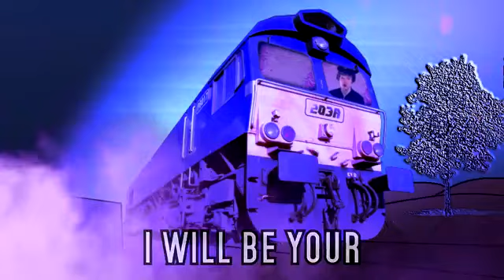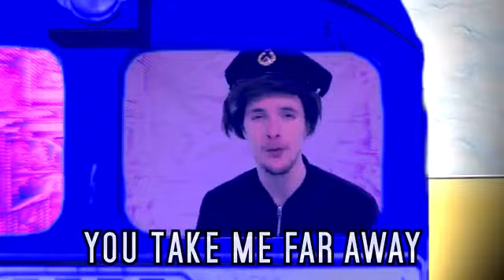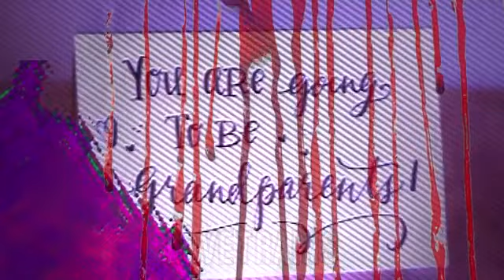Lovetrains (15/01/2018)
(views: 9.000)